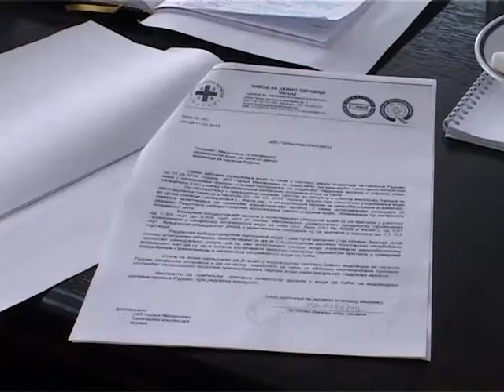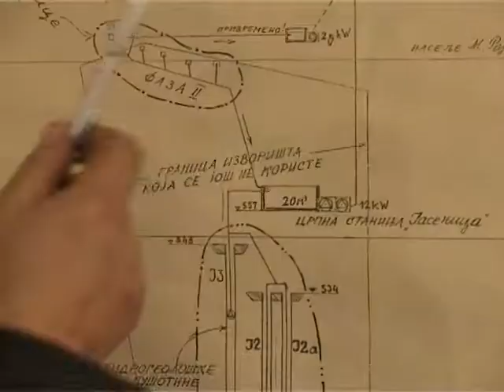Milanovacka Hronika 14 02